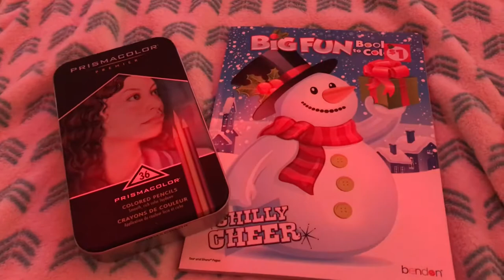Christmas Movie Night | VIDMAS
Sorry about the video being a day late, but this is the last VIDMAS video and I hope you enjoy it! Have a MERRY CHRISTMAS and I will see you next Saturday!